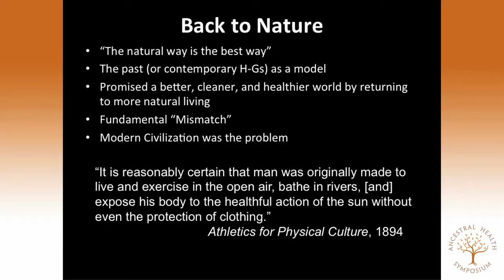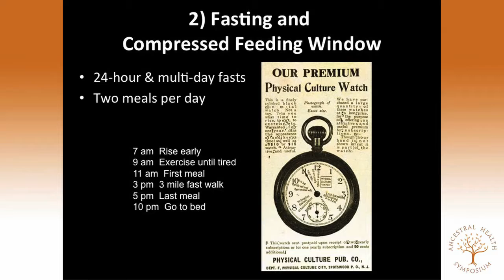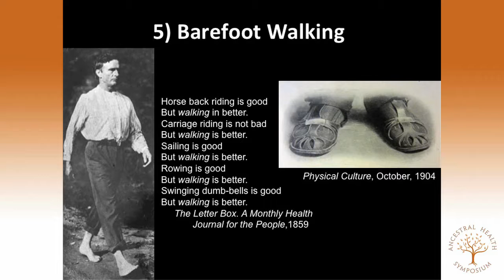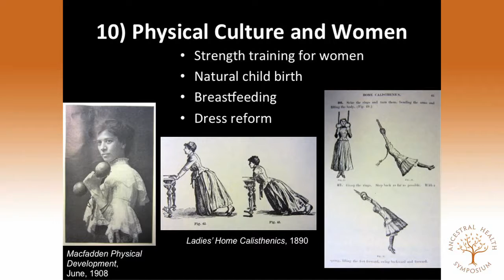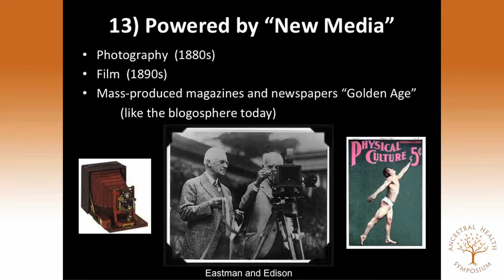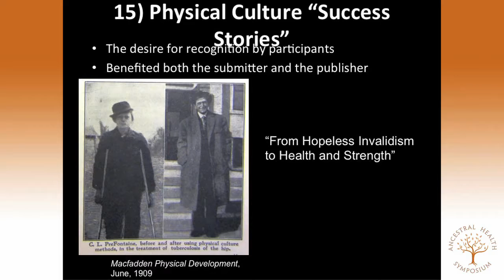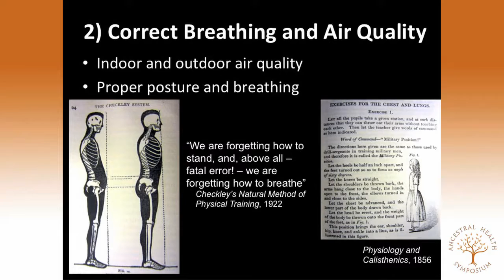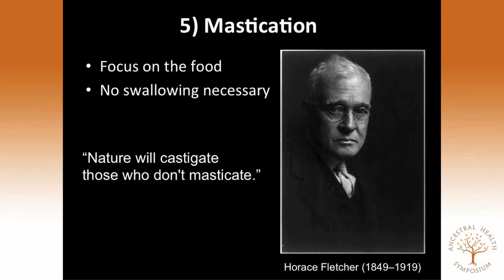Hamilton author Gary Barwin wins Leacock Medal for Humour for Yiddish for Pirates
Hamilton author Gary Barwin has won the 2017 Stephen Leacock Memorial Medal for Humour.

Barwin was recognized for Yiddish for Pirates (Random House Canada) at a gala in Orillia, Ont., on Saturday night.

The acclaimed novel was also a finalist for the Governor General's Literary Award for Fiction and the Scotiabank Giller Prize last year.

Yiddish for Pirates is set in the years around 1492, and tells the story of a boy who leaves home to join a ship's crew where he meets a polyglot parrot who becomes his near-constant companion.